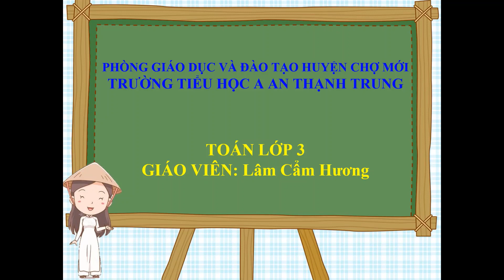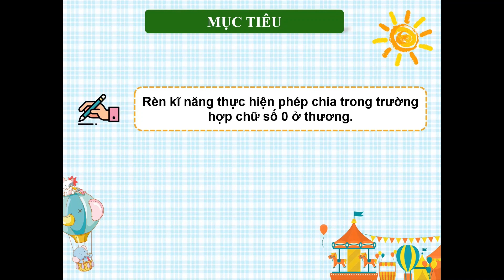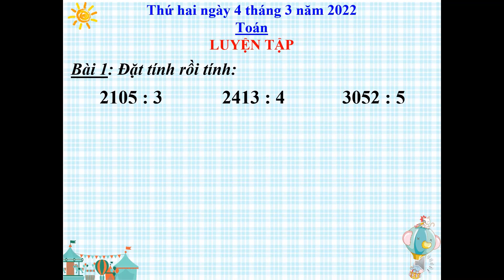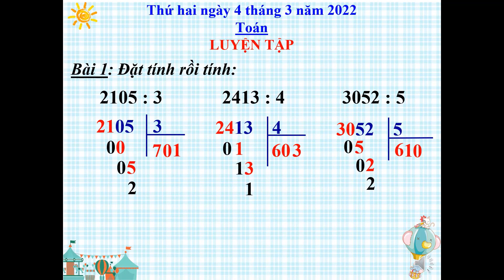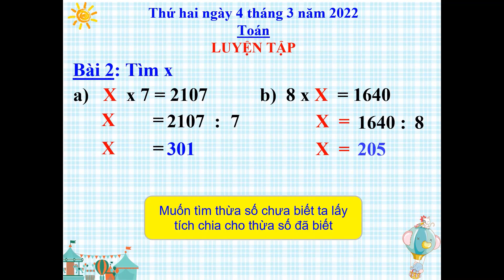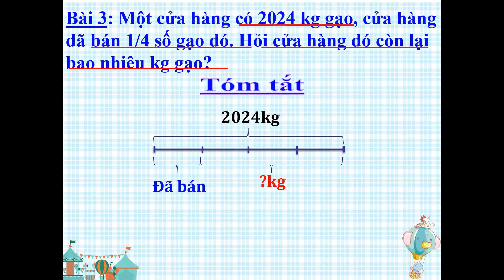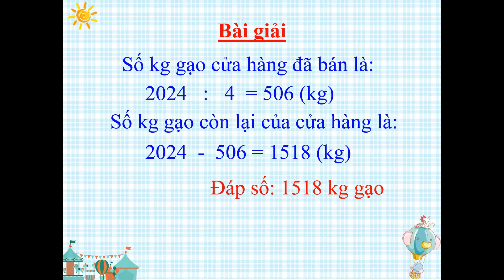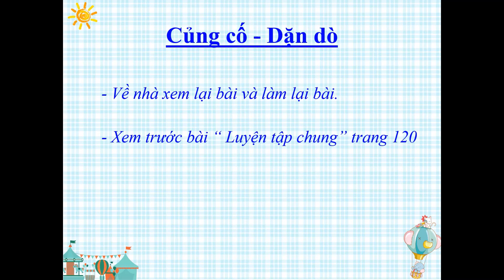Lớp 3 Toán Tuần 24 Luyện tập trang 120